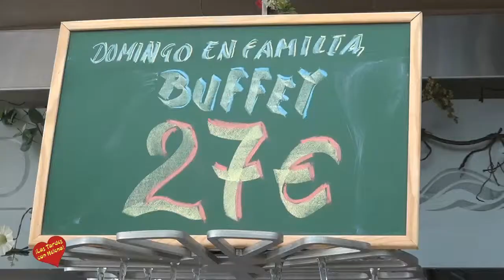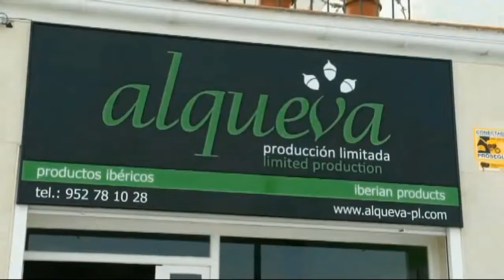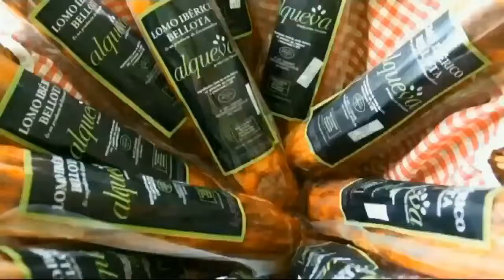Los Domingos en Familia ,Restaurante Da Bruno Sul Mare Buffet 27 Euros